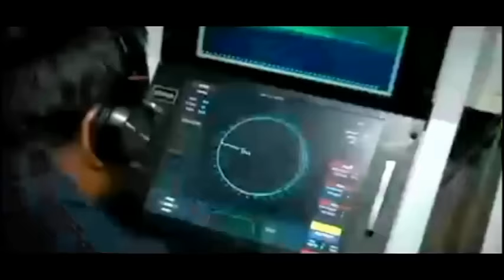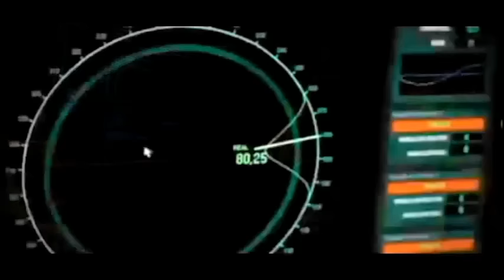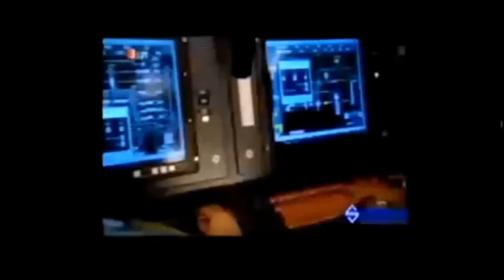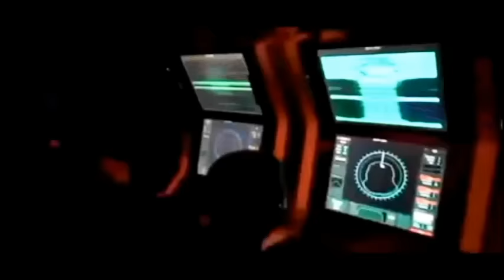Fuerza de Submarinos Marina de Guerra del Perú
Defensape